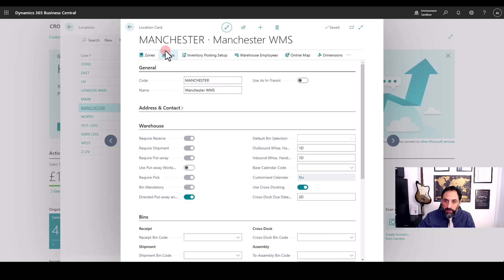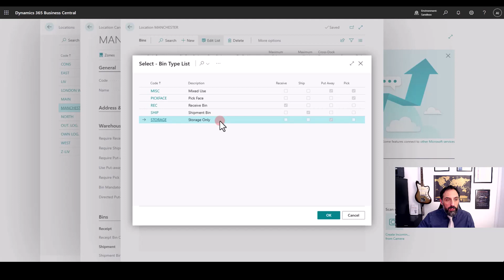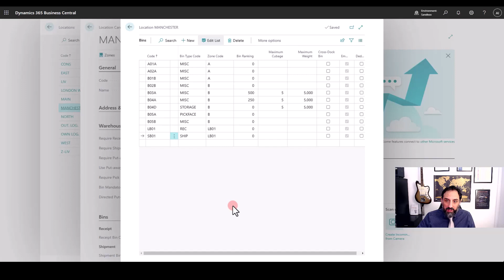What are Bin Types and how do they affect your Movements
In Dynamics 365 Business Central advanced warehousing, when using zones, you have the ability to also select bin types and configure what bins are capable of doing. Here Alfredo will take you through the logic of this advanced configuration.

Learn BC provides simple and easy to follow tutorials for Microsoft Dynamics Business Central (BC), and ISV extensions which are designed for BC. Most videos are less than 5 minutes, enabling you to get to the point quickly in a broad landscape of subject matter.